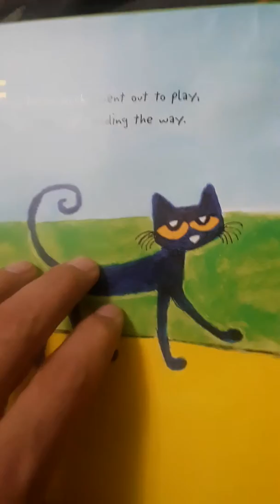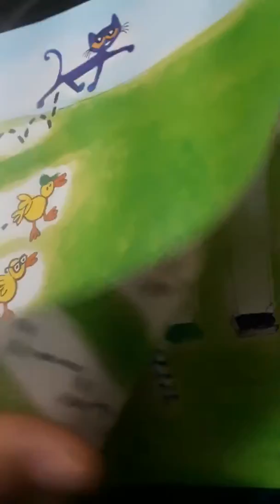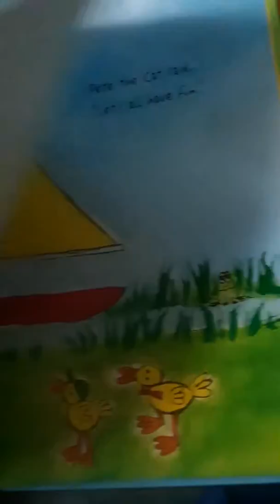Bedtime story kids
Pete the Cat 5 little ducks